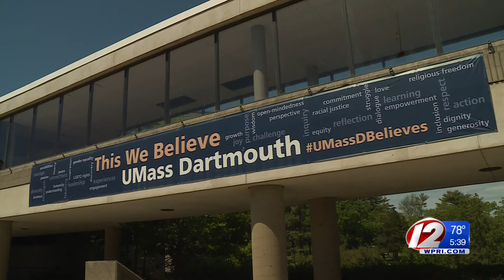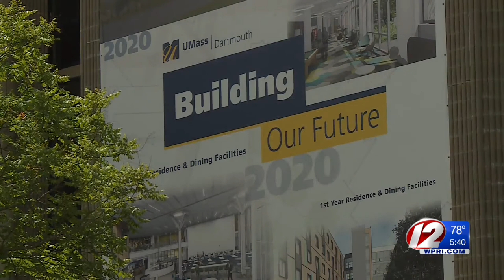Umass Dartmouth chancellor paints a picture of the future for the university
Umass Dartmouth Chancellor Robert Johnson and his staff are hard at work to bring life back to this empty campus come the fall.